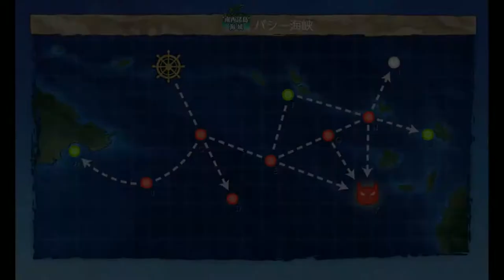Kantai Collection Guide: Springtime Limited Quest 2021 World 2-2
Last map and the one that is subject to the most RNG, there is no way to guarantee boss routing 100 percent with the setups this quest wants you to use, just need to get lucky with the compass.